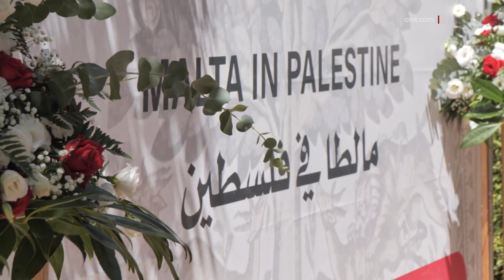RWOL ATTIV MIR-RAPPREŻENTANZA TA’ MALTA FIL-PALESTINA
ONE.COM.MT • Il-Maltin li, fost il-postijiet li jmorru fihom bħala turisti jew pellegrini meta jżuru l-Art Imqaddsa hemm dawk li jinsabu fit-territorji Palestinjani, ilkoll jibqgħu jsemmu r-rispett li l-Palestinjani li jiltaqgħu magħhom għandhom għal pajjiżna.

Malta hija magħrufa għal kemm għandha relazzjonijiet b’saħħithom u ta’ ħbiberija kemm ma’ Iżrael kif ukoll mal-Palestina, u minkejja ċ-ċokon tagħha tagħmel dak kollu possibbli sabiex tikkontribwixxi sabiex tinstab soluzzjoni paċifika u negozjata għall-kunflitt fil-Lvant Nofsani.

KITBA: SANDRO MANGION
FILMATI: RANI ABOU AKLEH / ARKIVJI

Ir-relazzjonijiet bejn Malta u l-Palestina jmorru lura għexieren ta’ snin, li matulhom dejjem kienu b’saħħithom u msejsin fuq ħbiberija ġenwina bejn iż-żewġ popli.

Fil-belt ta’ Ramallaħ, Malta għandha Uffiċċju Rappreżentattiv li minnu ssir il-ħidma sabiex dawn ir-relazzjonijiet tajbin ikomplu jissaħħu. Dan l-Uffiċċju huwa wkoll, fost l-oħrajn, il-punt ta’ referenza għall-Maltin waqt li jkunu fit-territorji Palestinjani.

Ir-Rappreżentant ta’ Malta għall-Palestina, Franklin Aquilina, spjega kif, politikament, Malta dejjem appoġġjat ix-xenqa tal-Palestinjani li jkollhom l-Istat tagħhom.

FRANKLIN AQUILINA
IR-RAPPREŻENTANT PERMANENTI TA’ MALTA FIL-PALESTINA
“Is-sapport tagħna jmur lura lejn is-snin sebgħin u anki qabel, mill-Indipendenza ’l hawn, u dejjem nibqgħu nsegwu l-kunflitt u naħdmu kemm fuq bażi bilaterali u anki multilaterali biex fl-aħħar issaltan il-paċi fil-Lvant Nofsani.”

L-Uffiċċju Rappreżentattiv ta’ Malta fil-Palestina jaħdem ukoll fuq it-tisħiħ tar-relazzjonijiet kulturali, fosthom permezz ta’ talent kulturali Malti li jinġieb fil-Palestina, bħal fil-każ tal-kantanti Maltin li fl-aħħar snin kantaw waqt iċ-ċerimonja uffiċjali li fiha tinxtegħel is-siġra tal-Milied f’Misraħ il-Maxtura f’Betlem.

L-Uffiċċju jaħdem ukoll fuq it-tisħiħ tal-kollaborazzjoni fil-qasam edukattiv, fosthom permezz ta’ boroż ta’ studju li Malta toffri kull sena lil studenti Palestinjani.

Dan minbarra l-funzjoni konsolari tiegħu, bħal kull missjoni diplomatika oħra.

FRANKLIN AQUILINA
“Nippruvaw inġibu anki attivitajiet kulturali u kummerċjali, qrib xulxin, u anki ngħinu lill-Maltin fi kwistjonijiet konsolari; ngħinu lill-Maltin li jistgħu jsibu ruħhom f’diffikultajiet hawnhekk u nipproċessaw il-viża tal-Palestinjani biex iżuru Malta.”

L-Uffiċċju Rappreżentattiv ta’ Malta fil-Palestina jaħdem ukoll għal titjib fil-qasam tat-turiżmu bejn iż-żewġ naħat.

FRANKLIN AQUILINA
“Hija popolari ma’ nies li jiġu hawnhekk bħala pellegrinaġġi reliġjużi. Jiġu l-Franġiskani – partikularment il-Franġiskani – li jġibu numru ta’ nies, pero anki b’mod individwali jiġu. It-turiżmu, sfortunatament, bħalma ġara fid-dinja kollha, naqas – waqaf anzi – għal sentejn sħaħ, imma issa, aktar kmieni din is-sena, erġajna bdejna naraw żieda fit-turiżmu Malti u internazzjonali.”

F’kumment li tat lil One News ftit jiem ilu, il-Ministru Palestinjana tat-Turiżmu u l-Antikitajiet, Rula Maaya, esprimiet is-sodisfazzjon li, wara l-pandemija, din is-sena t-turiżmu fil-Palestina reġa’ beda jirkupra. Hija esprimiet ukoll ottimiżmu li t-turiżmu bejn Malta u l-Palestina jkompli jissaħħaħ.

RULA MAAYA
IL-MINISTRU PALESTINJANA TAT-TURIŻMU U L-ANTIKITAJIET
“We hope that next year, 2023, the numbers will be like before the pandemic; even more. I hope to see more people from Malta coming to Palestine.”